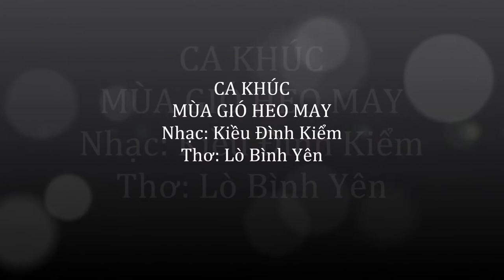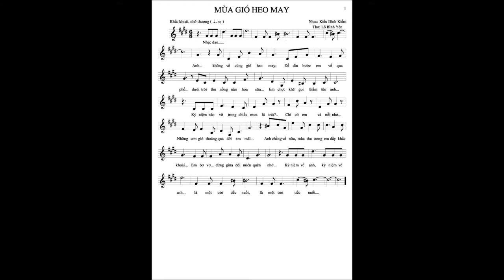MÙA GIÓ HEO MAY - Nhạc: Kiều Đình Kiểm; Thơ: Lò Bình Yên; Thể hiện ca khúc: Kiều Đình Kiểm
MÙA GIÓ HEO MAY (Hay: NỖI NHỚ MÙA THU !)

Anh không về cùng (gió) heo may
Để dìu bước em về qua phố
Dưới trời thu nồng nàn hoa sữa
Em chợt khẽ gọi thầm tên anh

Kỷ niệm nào vỡ trong chiều mưa lá trút...
Chỉ có em và nỗi nhớ
Những cánh gió thoảng qua đời em mãi
Anh chẳng về nữa
Mùa thu trong em đầy khắc khoải...
Em bơ vơ …
Đứng giữa đôi miền quên - nhớ
Kỷ niệm về anh - Kỷ niệm về anh...
Là một trời tiếc nuối -

Lò Bình Yên